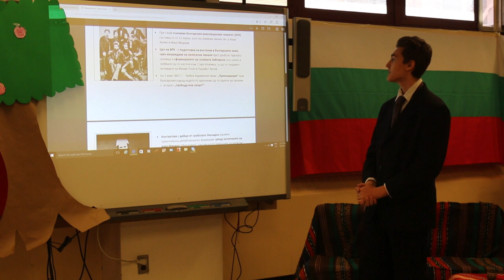Bulgarian School Presentation on famous Bulgarian author and revolutionary Luben Karavelov